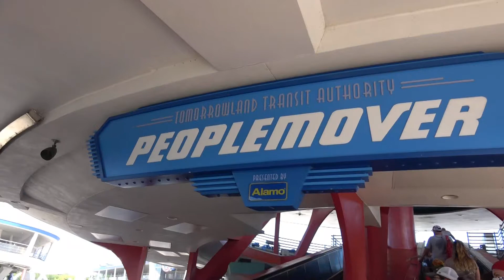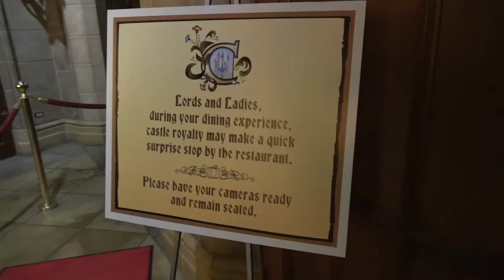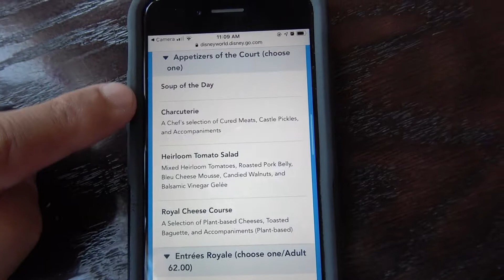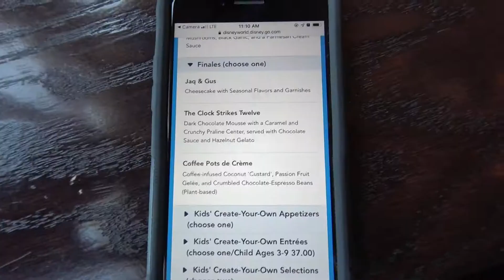Magic Kingdom! Cinderella's Castle Review September 2021!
It's our first day of vacation in Disney World! And we went to the Magic Kingdom! We experienced Pirates of the Caribbean, Haunted Mansion, People Mover and the Carousel of Progress!  The main feature was having lunch at Cinderella's Catle!  See our review!  It it worth the money?